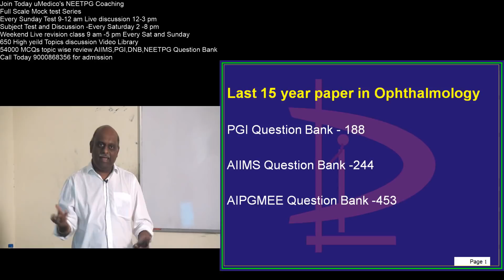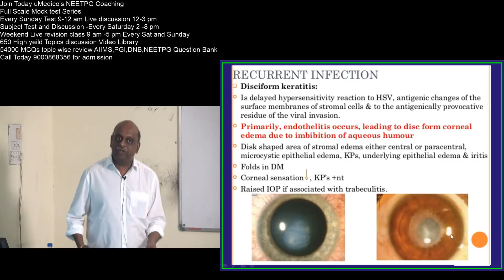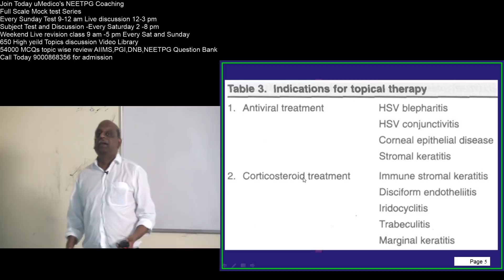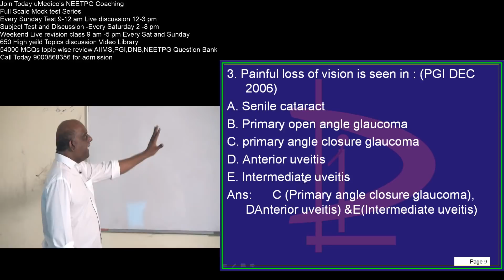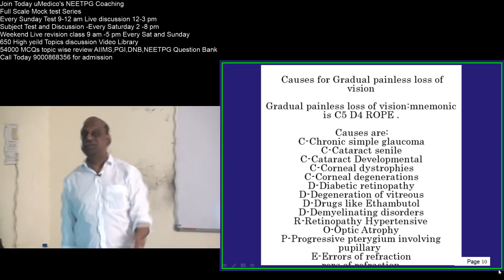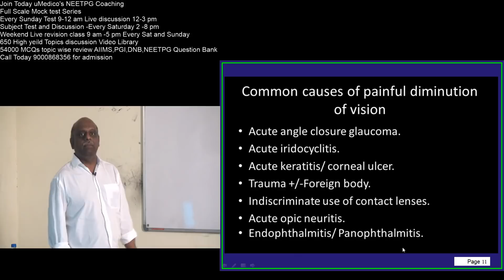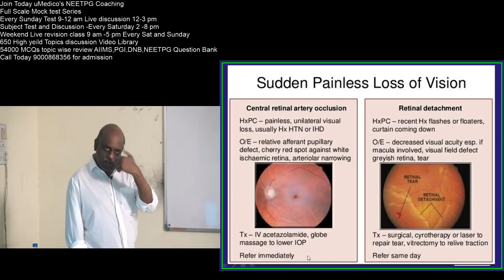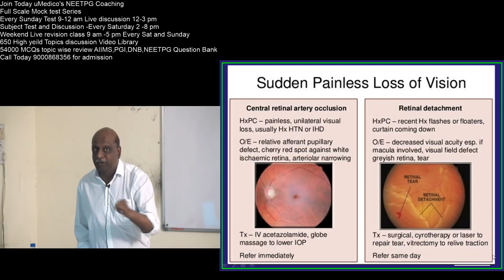Revise 20000 Bullet Points in 10000 Minutes with Dr Murali Bharadwaz for NEETPG everyday 6pm 17